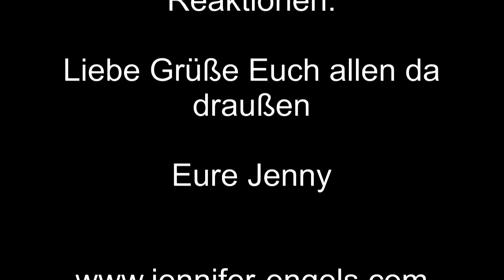Seite an Seite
Seite an Seite hier gesungen von Jennifer Engels.

Das Video ist Live gesungen und wurde tontechnisch nicht verändert!

Über Kommentare freue ich mich sehr, was ich nicht mag sind die Menschen, die nur einen Daumen nach unten setzen können und zu feige sind es zu begründen!